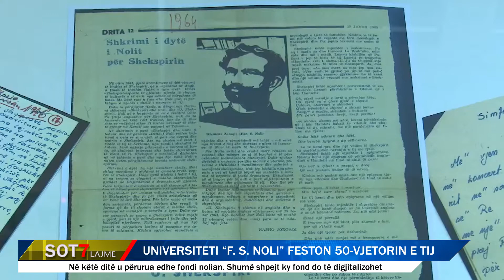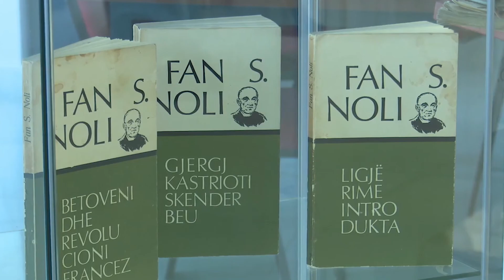Universiteti "F. S. Noli" feston 50 - vjetorin e tij!